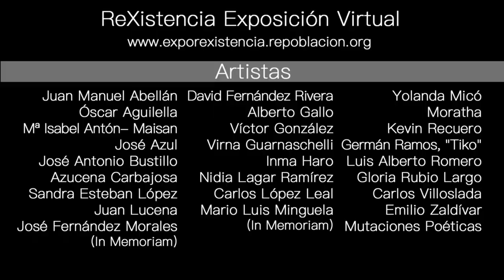ReXistencia Exposición virtual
La Exposición ReXistencia que organiza la AECD, tiene intención de visibilizar la vida cultural y artística de los pueblos de España conjugando artistas que viven en ellos con artistas que provienen de ellos.

Queremos abrir una puerta más, para artistas que están comenzando, que no están en las grandes galerías y que viven en pueblos.

Al tiempo que hemos contado también con el apoyo de artistas de reconocido prestigio que han aportado sus obras.

Existen otras formas de trabajo que pueden ser viables para vivir en un pueblo y desde la AECD mostramos que el arte y la cultura son herramientas que sirven para reactivar territorios afectados por la despoblación.